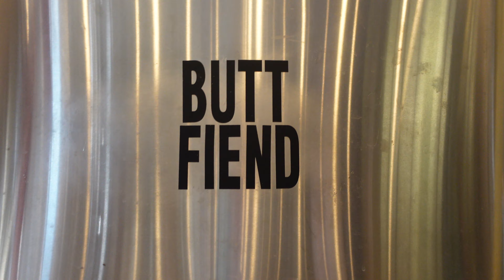Beer Festival ....Turning Point Turns 4! A Good Time At The Brewery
The Dick Beldings play
Moog background Music

BEER